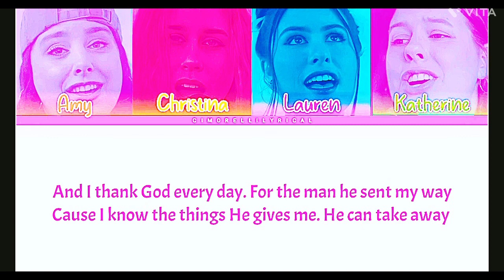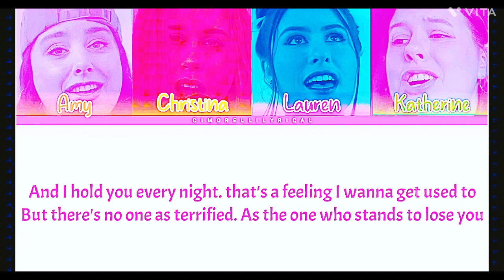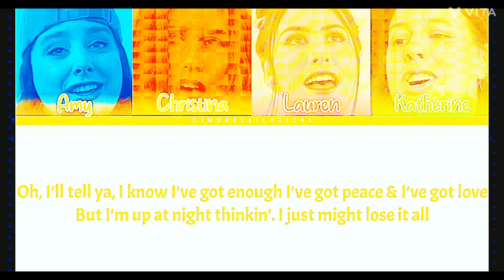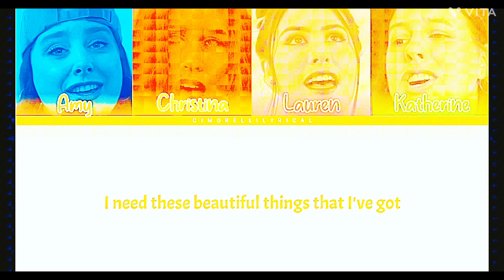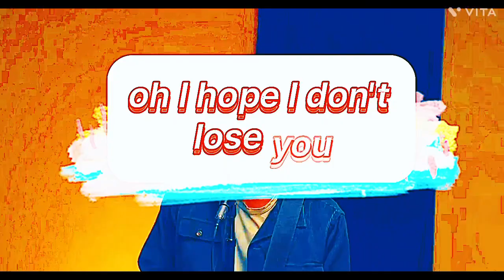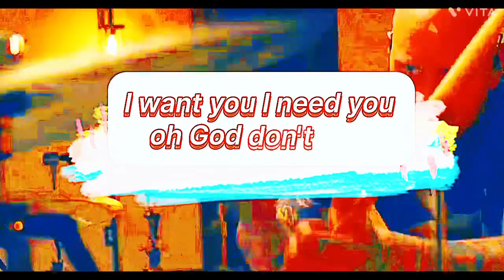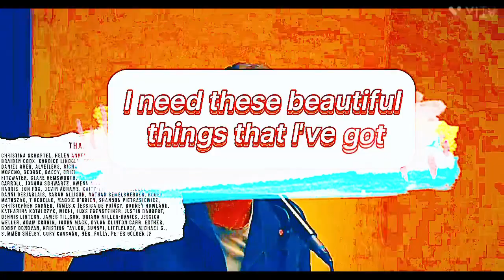Beautiful Things Song remix’s !!!